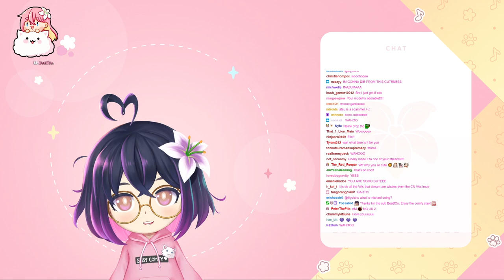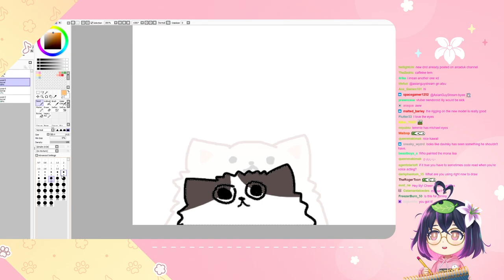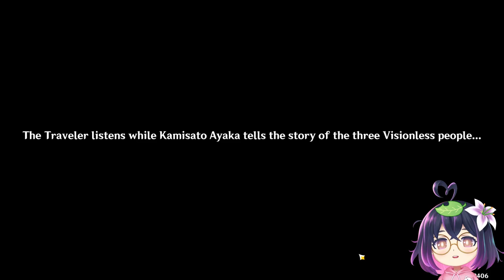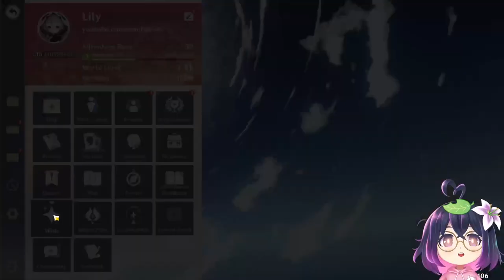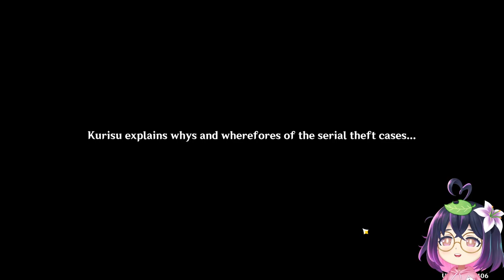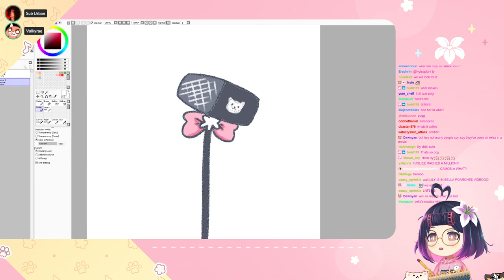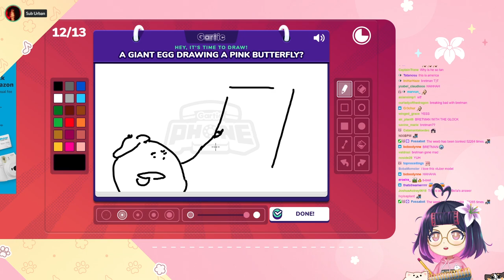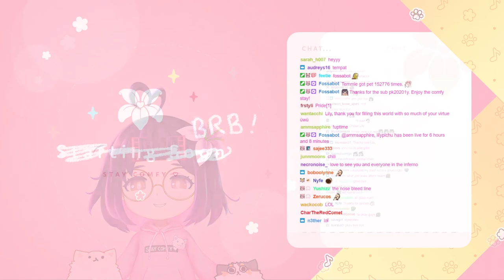[2021/08/12] wahoo | reacting to inferno w bella poarch, sub urban + more | gartic w inferno crew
CHECK OUT INFERNO BY BELLA POARCH x SUB URBAN NOW. IT'S FIRE AND FEATURES APPEARANCES BY MANY OF YOUR FAVOURITE STREAMERS/INFLUENCERS
- a

TIMESTAMPS
00:00:00 starting soon
00:02:15 stream start - chat with chat
00:08:32 therapy
00:13:10 distracted by leaf on head WAW
00:20:36 adding tem and davinky
00:36:15 genshin - michael becomes gremln lily and va's sayu

03:51:00 quick break

03:57:56 we're back. making more vtuber accessories
04:15:13 goose goose duck (cancelled) friends join vc

04:26:12 gartic w sub urban, bretman, toast, poki, yvonne, rae, tina, quarterjade, fuslie, starsmitten, ludwig
05:11:55 gartic game 2 w same +  bella poarch, ludwig
05:38:52 waiting for premiere of inferno by bella poarch + sub urban
05:49:43 reacting to inferno with bella poarch, sub urban and the rest of the inferno stars
06:02:34 going through last cup of coffee cameos